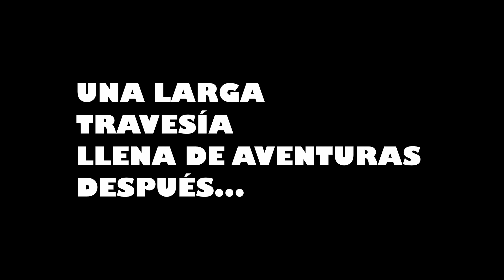Pennywise conoce a Mario Bros - Parodia Animada // LeMakiro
Pennywise, el payasito bailarín, conoce a Mario. Éste le dirá lo que lo ha traído a Derry, y con un poco de suerte, convencerá a nuestro payasito favorito a que lo acompañe en su aventura.